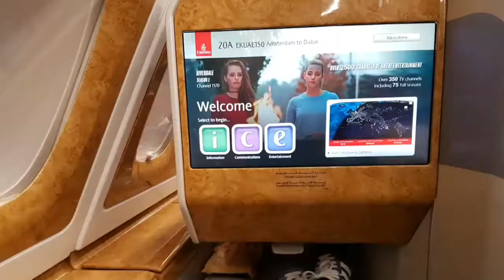Trip to Bahrain with Emirates Business Class